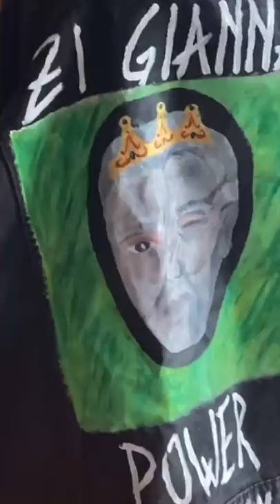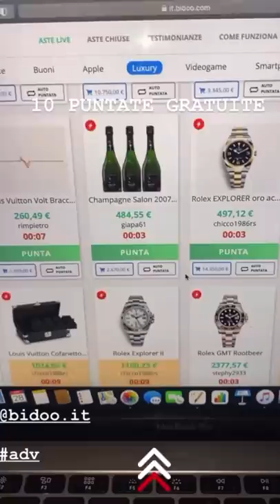Che dieta è questa?? - Pausa pranzo con Carletto: Ep. 138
Giriamo il video della canzone che esce a maggio, ho girato tanti posti ma come l'Italia non c'è niente, coccodrille interessate mandate curriculum per partecipare al video, Federico  Scavo non ha studiato: che dieta è? "che me fo i c** miei"! Al ristorante: fate gli a federico che è il suo compleanno(no non è vero), scrocchella colpisce ancora!